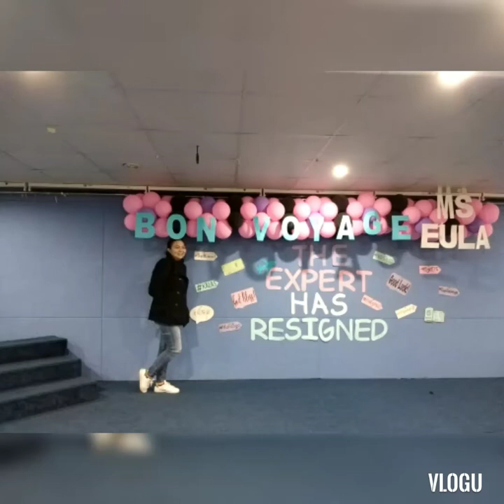IT'S HARD TO SAY GOODBYE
farewell party of miss Eullalilei.Bon voyage